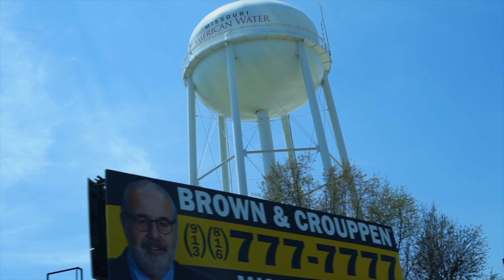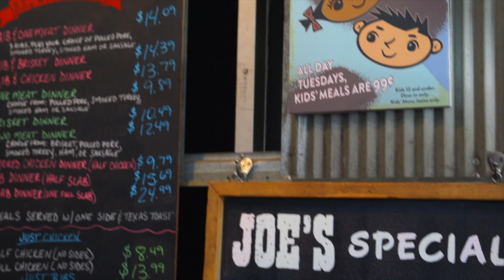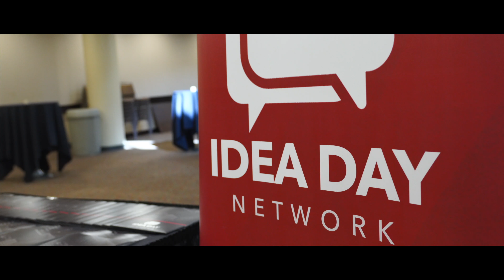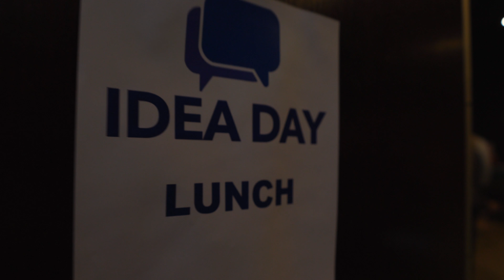Idea Day Midwest - 2018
In this video, I take a trip to Kansas City, MO with my pastor Josh Teis for Idea Day Midwest. Idea Day is a day for ministry leaders to collaborate on big ideas and share them in a non-judgmental environment. To find out more visit ideaday.net

The gear I use to shoot my videos
My big camera
Tack sharp lens of awesomeness
Fuzzy mic
Bendy tripod thingy